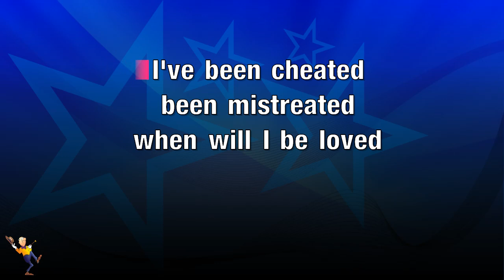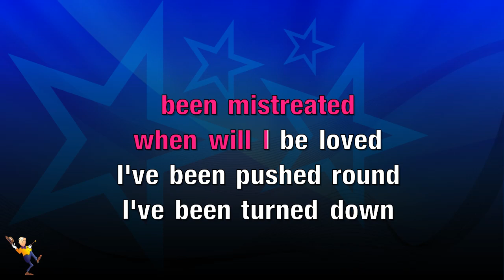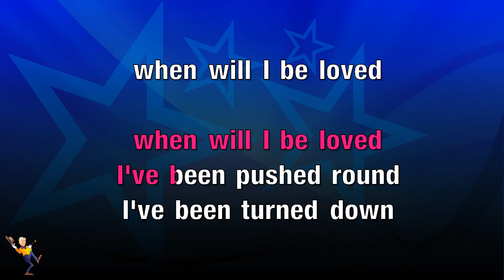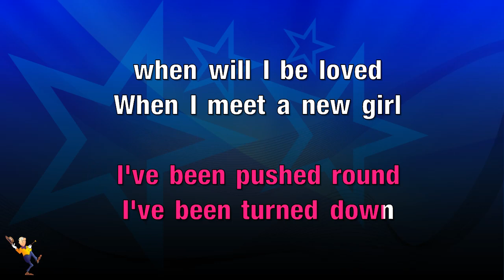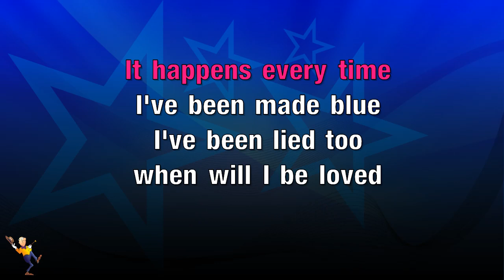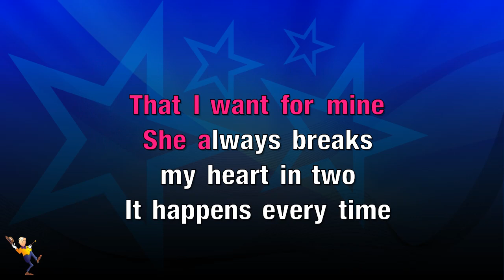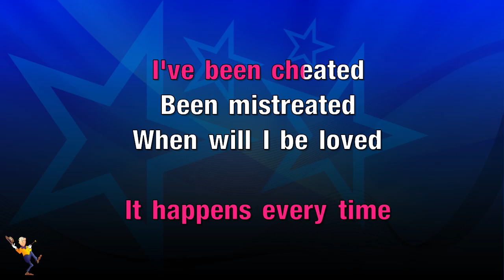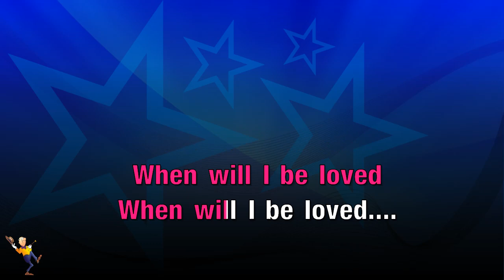When Will I Be Loved - Everly Brothers (KARAOKE)